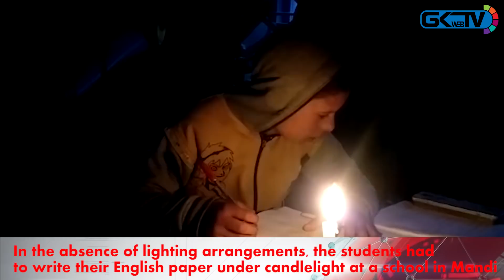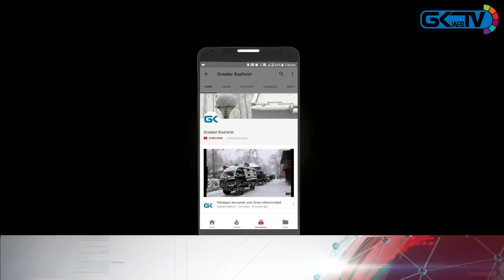10th class students take exam under candlelight in Poonch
10th class students take exam under candlelight in Poonch